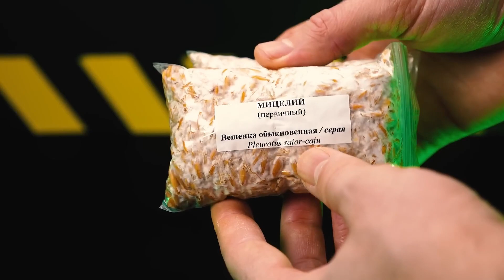KORDISEPS: The Last Of Us DİZİSİNDEN MANTARI BULDUK! VE ONU BÖCEKLERE BULAŞTIRDIK! Bölüm 1